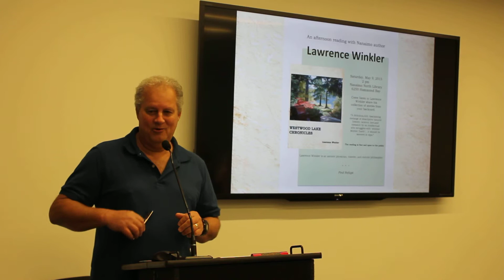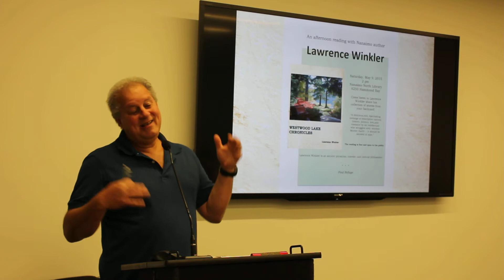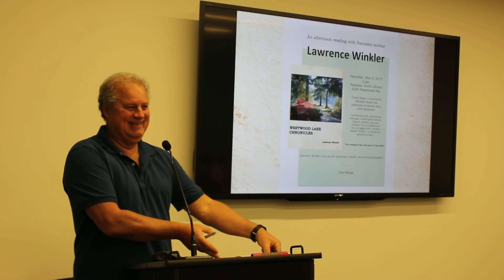Westwood Lake Chronicles Part 3 Lawrence Winkler